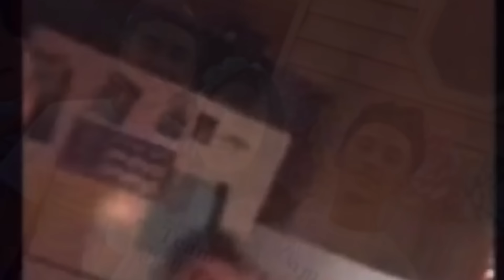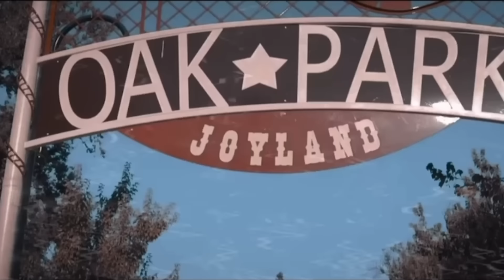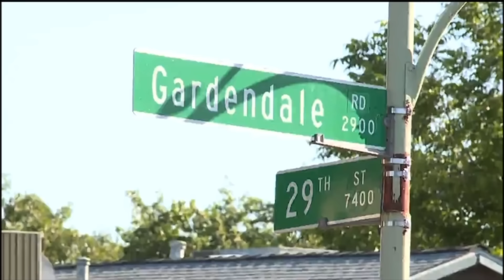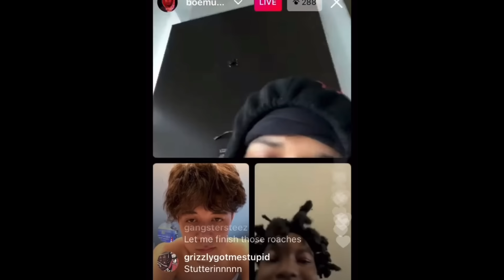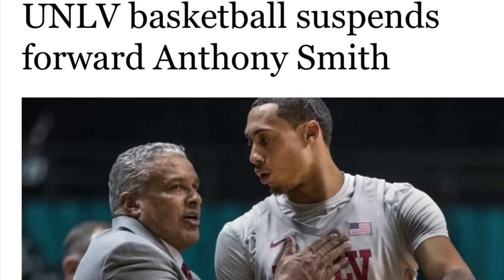The Crazy Story Of Rapper Jody Woah & The Rival Rapper Who Killed Him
In This Episode I Will Detail The Crazy Story Of Sacramento Lul Jody Aka Jody Woah Who Life Was Tragically Cut Short When He Was Killed By A Rival Rapper & An Ex College Basketball Player.